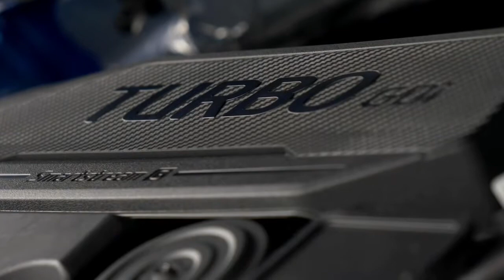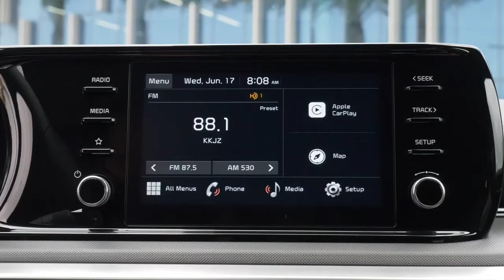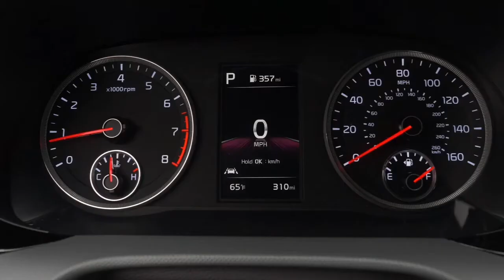New KIA K5 GT-Line 2021, traction intégrale